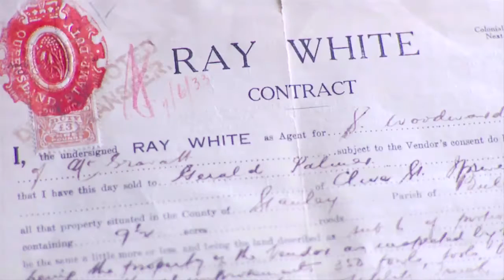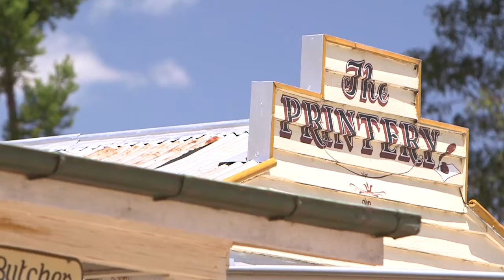Ray White A family name, family values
Ray White's first office was a shed in Crows Nest, QLD. Despite the rise from humble beginnings to a global company, our family values have never changed